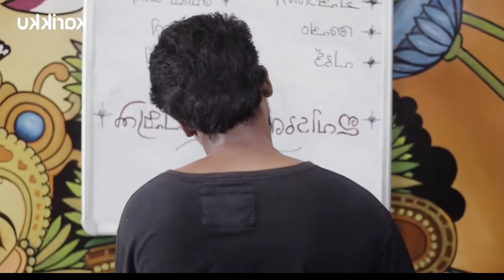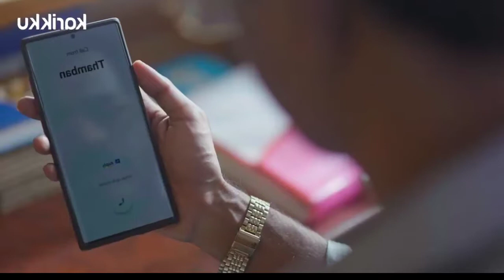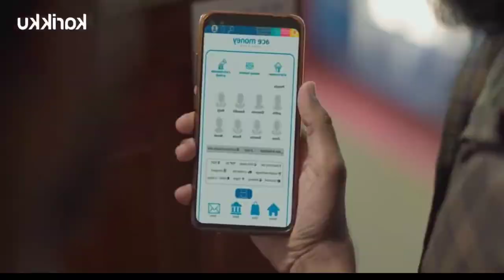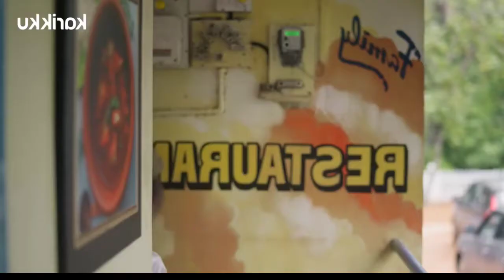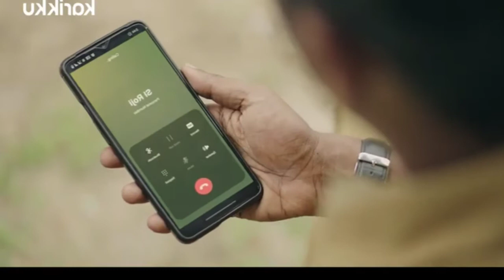KALAKKACHI | Full Part Karikku Comedy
Directed by: Arjun Ratan
Story & Dialogues: karikku team
Chief Associate Director/Executive Producer: Nikhil Prasad
Associate Director: Jeevan Stephen
DOP: Sidharth K T
Editor: Anand Mathews
Music, BGM and Final Mix: Charles Nazareth
Lyrics: Arjun Ratan, Anu K Aniyan
Vocals Arjun Ratan, Charles Nazareth, Jishnu Ram
DI: arjun menon
Title, VFX: Binoy John, Abhijith Krishnan
Sound Design: Rajeesh K Ramanan, Jishnu Ram
Sound Editor: Shyam Vellora
Foley Artist: J Balu
Foley Engineer: Joe
Assistant Cinematographer: Vivek V Babu
Focus Pullers: Kiran L.P, Arjun Shaji
Camera Unit: Black House Media
Assistant Directors: Biju Narayan, Anu K Aniyan, Krishnachandran, Kiran Viyyath
Lighting Amal Ambily, Sirajudheen A, Abhijith Krishnan, Karun Das
Heli Cam: Chandhu Radhakrishnan, Sarath Udhay
Art: Biju Narayan, Anu K Aniyan
Makeup: Arshad Varkala
Music Producer: Sanoop Luis
Sound Recordist: Ayaan k
Location Recordist: Jishnu Ram, Antony Pallipattu
Hair Stylist: Martin Trucco
Subtitles: Shyam Narayanan

Special Thanks
Sapthaa Records, Kochi
Wave Weaver Studios
TOT Studios, Kochi
Marykutty Stephen
Rajan Varghese
Jolly Rajan
Ashwin Rajan
Subin Joy
Avinash Alex
Vivek Venugopal
Karun AnandKumar
Aron Mathew
Sunil Chamayam
Shibu S (ASI of Police)
Mohan Mathews
Abraham Thomas
Amith Thomas
Sreekumar (Police Constable)
Jomy Jacob
Jojy J Varghese
Reju Varghese
Jibran Asif (Director Abad Hotels and Resorts)
Andrew Stelone
Pullad Police Station
Vimala Medicals
Arjun Sreekumar
Shibu Alummoottil
Betson Prasad
Johnson Karingattil
Shyam Kumar
Satheesh
Sibin Gheevarghese
Martin Saji
Lobin
Ajesh Naduvathara
Roshini Ajesh
Harikrishna
Fr. Jose Dominic
Rohit Krishna
Celestial Garments
Adhil Shiyad (National Timbers)